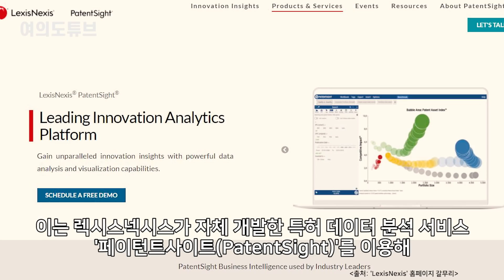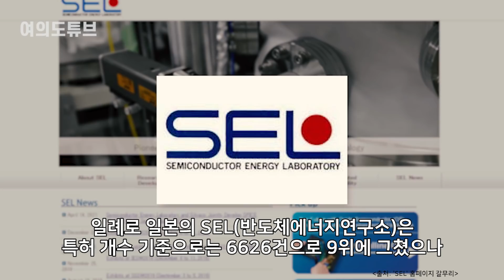[여의도튜브] “반도체, 여길 거쳐야” 인텔도 TSMC도 韓 앞에 입 다문 상황 /머니투데이방송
세계에서 반도체 특허가 가장 많은 기업은 어디일까요? 반도체 전통명가 인텔일까요, 아니면 파운드리 1위 TSMC일까요. 정답은 삼성전자입니다.

아나운서: 선소연
영상콘텐츠: 강주희
기사콘텐츠: 선소연
기획: 강인형
총괄: 정미경
제작: MTN 머니투데이방송